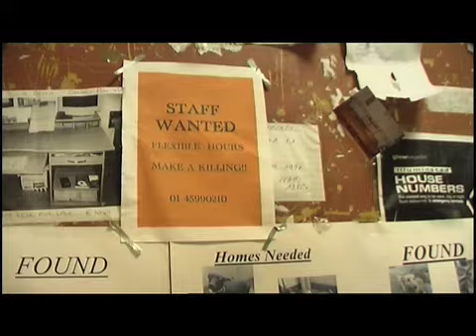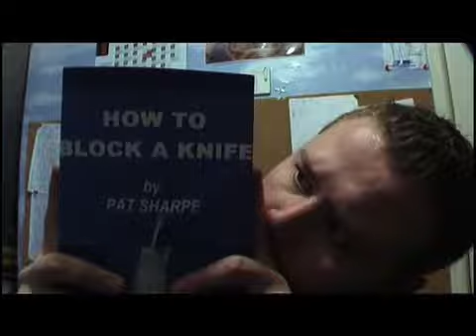NO SWEAT - (part 1 of 4)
An Action Comedy set in Clondalkin, Dublin about a guy who accidentally takes the job of a hitman.
This a low budget film made by myself, Marc McElroy and David Noble all around the Clondalkin area on the sly. I think we finished the film sometime in 2007 and it was accepted in to the Cork Film Festival where it played in the Cork Opera House. No Sweat ,in its full length version, is 37 minutes long but was shot and edited entirely for less than 80 euro. It received big laughs at the festival and other private screenings along with a lot of positive feedback from top Irish and British film/TV production companies.
Mostly, its a bit of craic and you might get a laugh out of it. enjoy - Marc